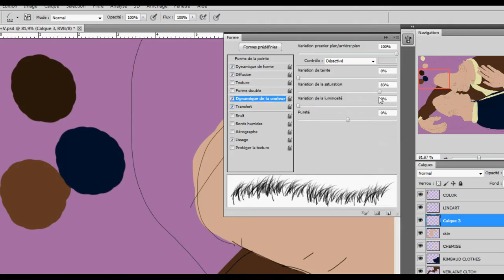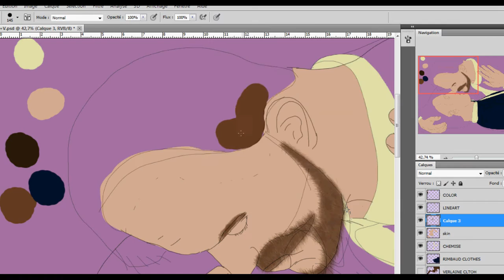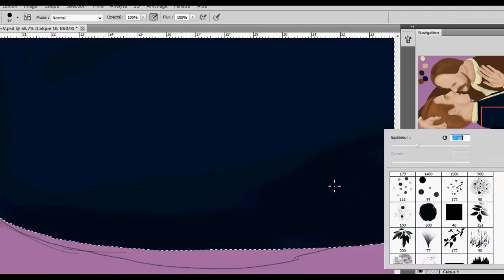Valentine's day [SPEEDPAINT] (Verlaine+Rimbaud)